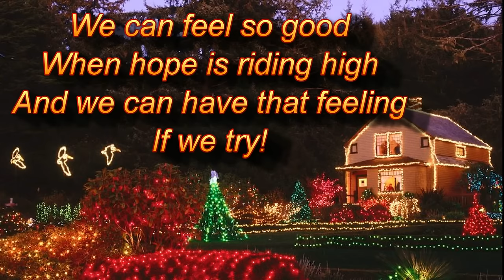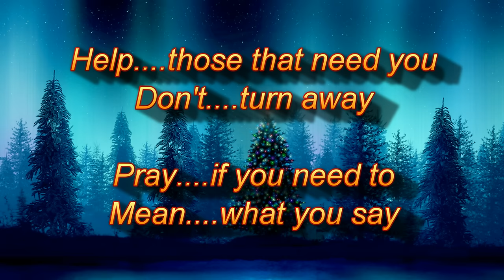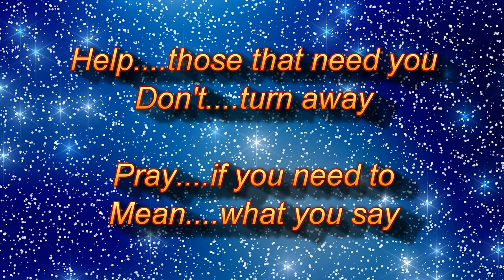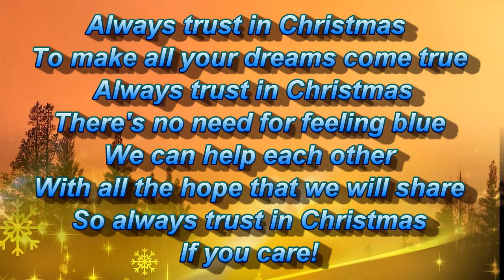'TRUST IN CHRISTMAS' - Duo Astral Plane - Original Song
Hope you enjoy our new original Christmas song for 2015. Have a great Christmas and New year and thanks for your support this year. The mp3 of 'Trust in Christmas' can be downloaded free from here!
Seasons Greetings from KEVIN and SILVIA XX